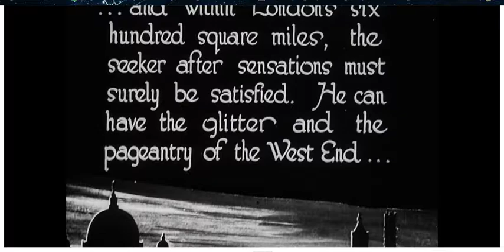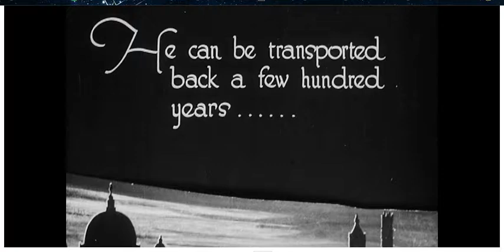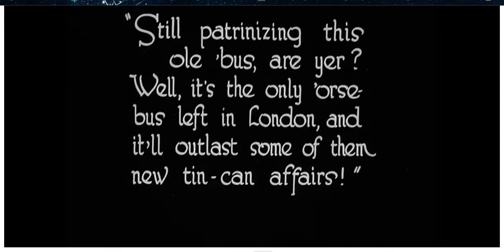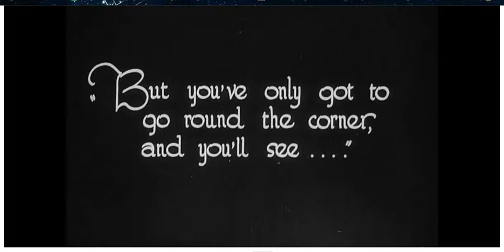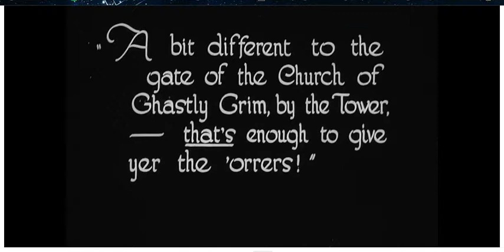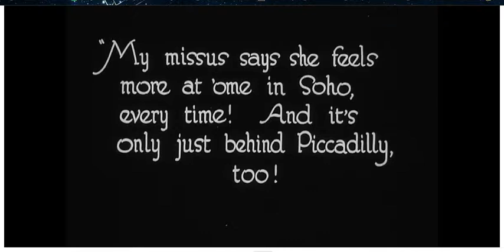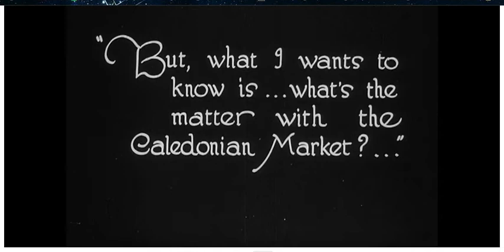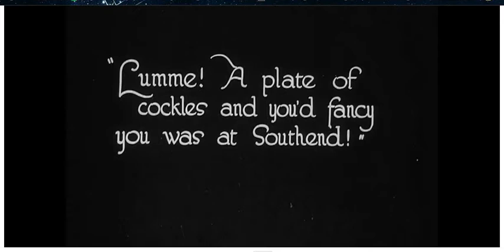London 1920s Rare Video! Wonderful London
Comparisons are made between West End and East, old and new. We start with Hyde Park and the East End, followed by the areas around St. Paul's, the Admiralty and shops (newly opened Selfridges, an old Merchant's house, Liberty and the Parisian department store Galleries Lafayette). We see Soho's Berwick Street and Caledonian Markets, and the picturesque 'fishing village' under Hammersmith bridge.

Based on a successful magazine, the film series Wonderful London captures the life of the capital in the 1920s. These simple travelogues contrast different aspects of city life; East End and West End, poor and rich, natives and immigrants, looking beyond the stereotypes to show surprising views of the city. These six restorations by the BFI National Archive reintroduce the films' original colours